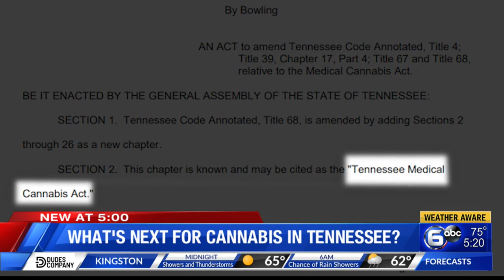What's next for cannabis in Tennessee?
Senate Bill 1104, brought by Tullahoma Republican Janice Bowling, failed in the Senate Judiciary Committee Tuesday afternoon on nearly a party-line vote.